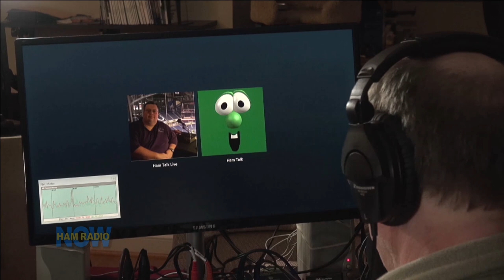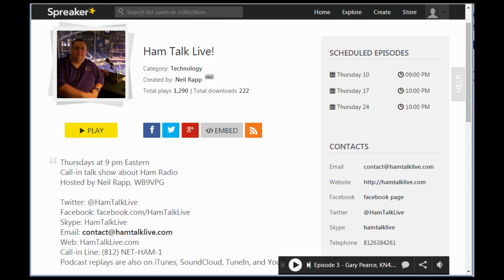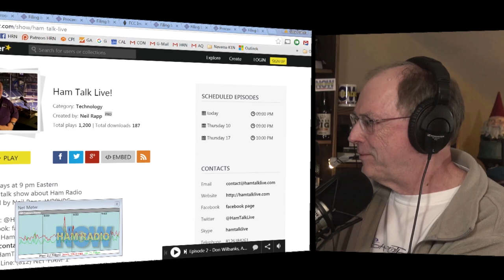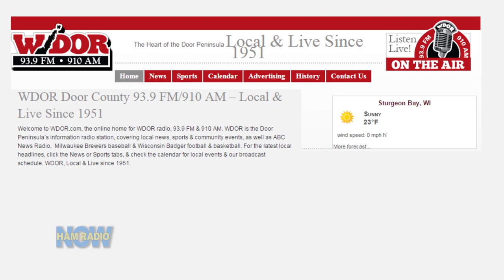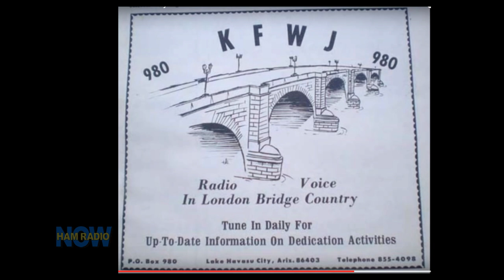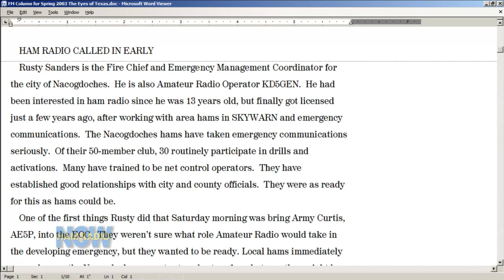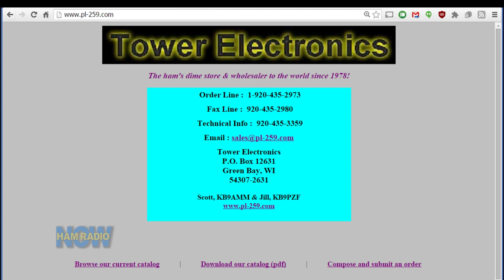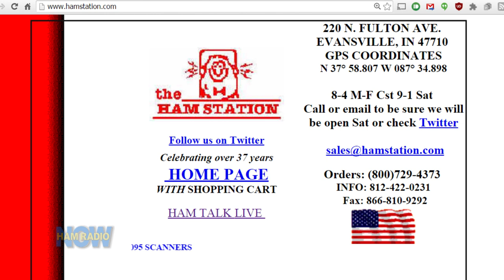HRN 246: I'm on Ham Talk Live!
Neil Rapp WB9VPG invited Gary to be Guest #3 on his new podcast Ham Talk Live Gary accidently recorded it for HamRadioNow... accidently.